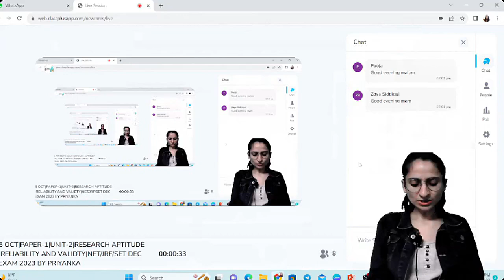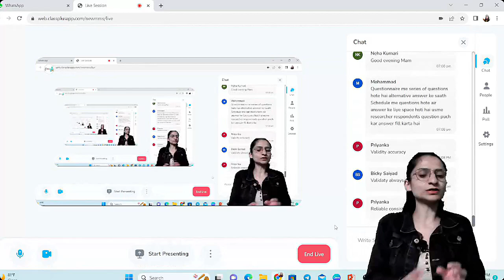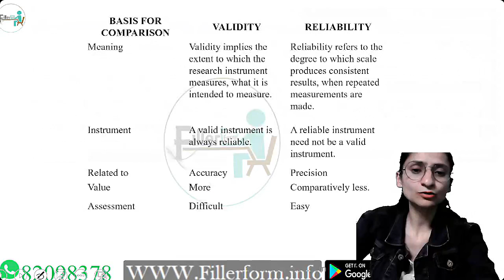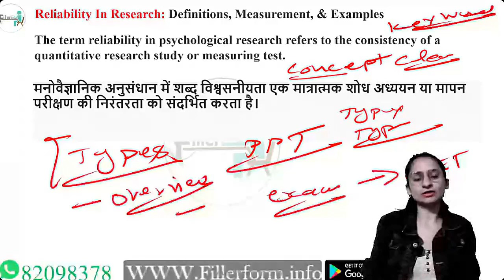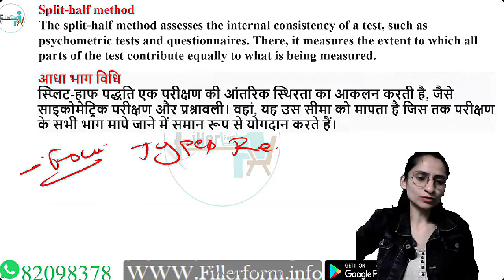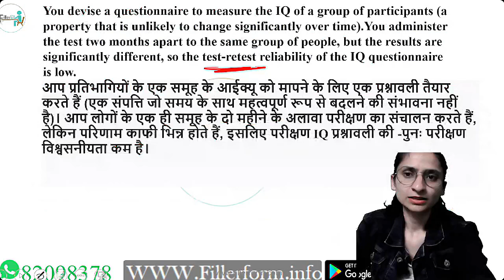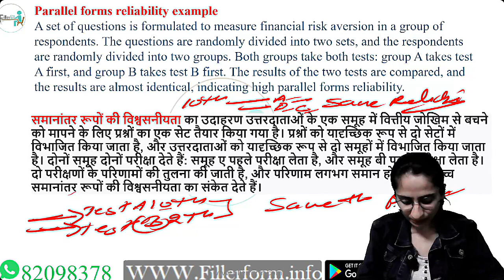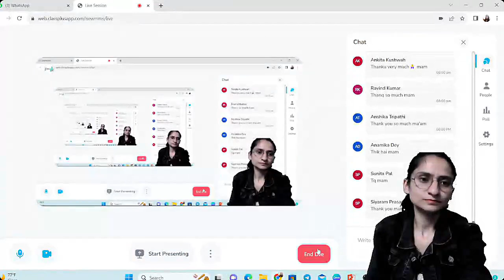5 OCT PAPER 1 UNIT 2 RESEARCH APTITUDE RELIABILITY AND VALIDTYNETJRFSET DEC EXAM 2023